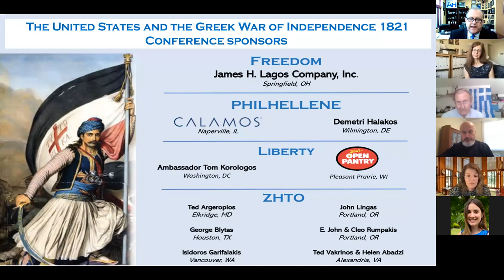The United States and the Greek War of Independence 1821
Day 2

Greetings: Gianna Angelopoulos-Daskalaki, President of the Committee "Greece 2021"
John Chrysoulakis, Secretary General for Greeks Abroad & Public Diplomacy,                                  Head of “Greece 2021” Program, Ministry of Foreign Affairs

Panel 2
Moderator: Dr. Polyvia Parara,University of Maryland

I. Adamantios Korais and Thomas Jefferson: The Authors of Two Revolutions
Professor Alexandros Kyrou, Salem State University

II. American Philhellenes 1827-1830: Motivation and Accomplishments
Professor Maureen Santelli, Northern Virginia Community College

III. America and the Greek State from 1830 and Beyond
Dr. Van Coufoudakis, Professor Emeritus of Political Science & Dean Emeritus of the College of Arts & Sciences, Indiana University-Purdue University & AHI Board Member